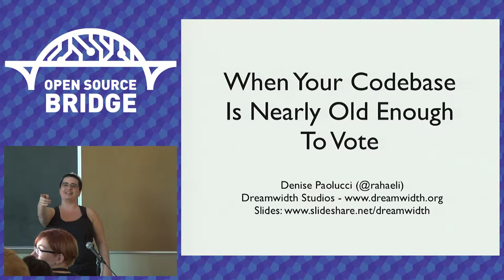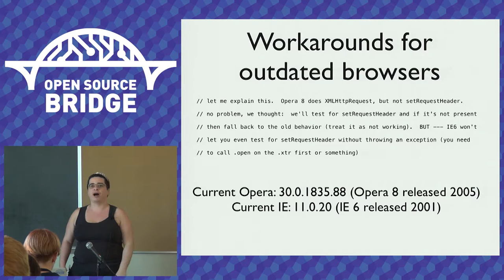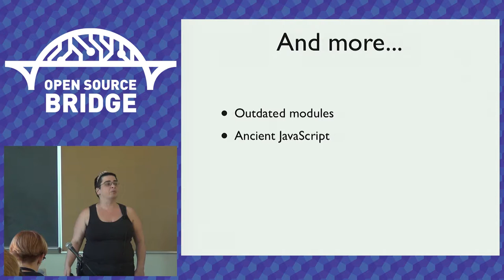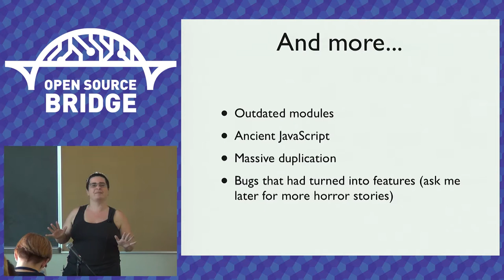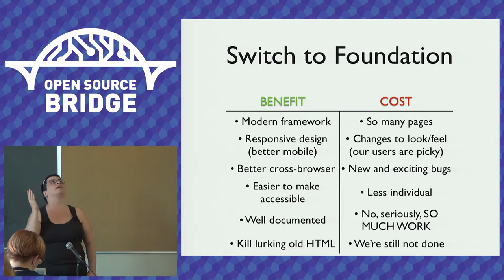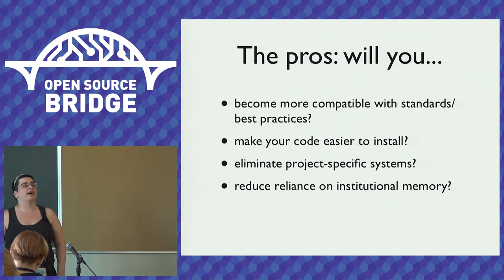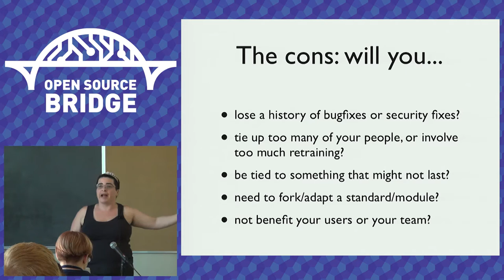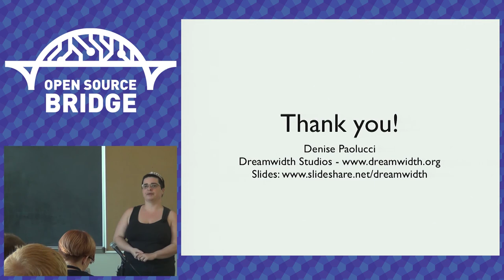OSB 2015 - When Your Codebase Is Nearly Old Enough To Vote - Denise Paolucci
What do you do when your project is so old that technology has changed around you? (Or, how do you future-proof a project that you've just started so that when it gets that old, you'll be ready?) Come hear a case study of Dreamwidth Studios, a fifteen-year-old web app with a codebase consisting of a quarter million lines of legacy Perl and a mission to modernize ... if it doesn't break everything.